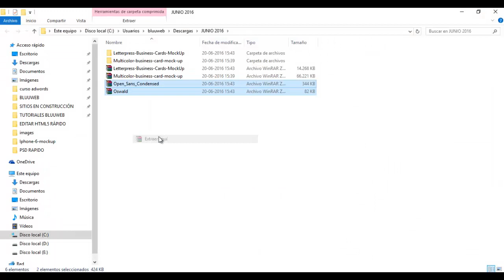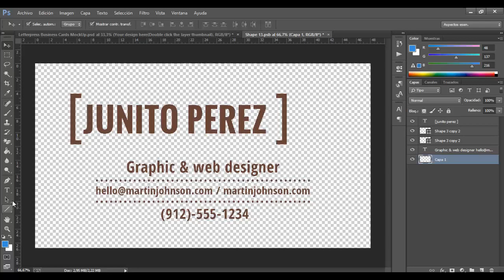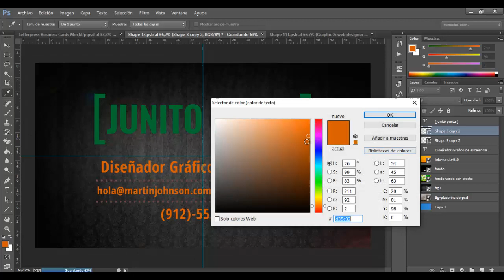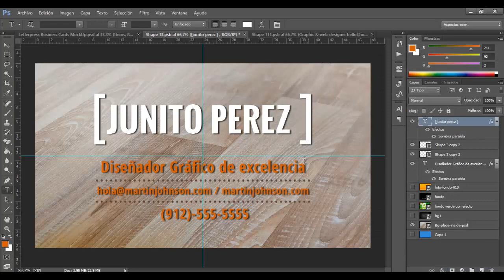DESCARGAR PLANTILLA PSD GRATIS Y EDITABLE (TARJETA DE PRESENTACIÓN, TARJETA DE VISITA)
Tarjeta de presentación o tarjeta de visita gratis

MÁS CURSOS DE BLUUWEB!

El valor del curso es de $199 dólares pero podrás acceder por tan solo $15 dólares

¿Necesitas crear formularios de contacto con PHP?

Mi Setup:
⭐️ Teclado Mecánico